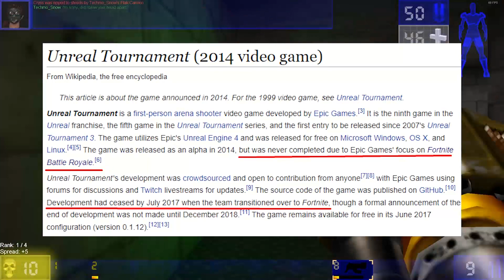Unreal Tournament server shut downs (and other stuff)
Techmo gets a bit more in depth about the practice that kills video games.

(PLEASE FOR THE LOVE OF GOD PLAY UNREAL TOURNAMENT BEFORE IT GOES AWAY)